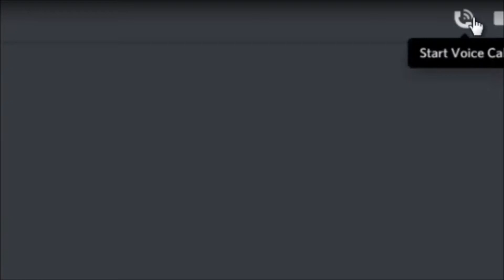[FFXIV] I'M GETTING MARRIED + SUPER CONTEST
I might add the discord link here at somepoint, but for now, just send me an inbox in my twitter or facebook or wherever if you wanna join me, and I'll send you an invitation

If you are playing in the Ragnarok Server and wanna come to the after party, it's gonna be around 12 pm (GMT+2).